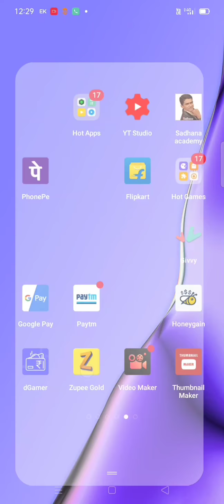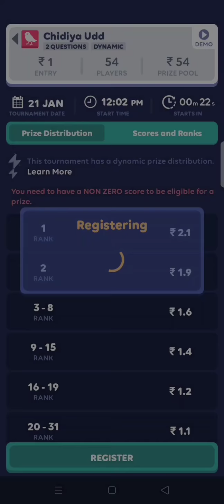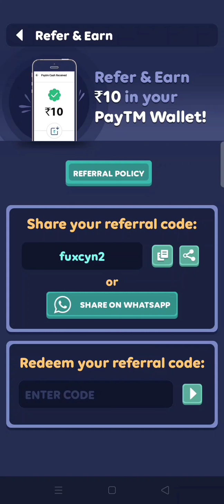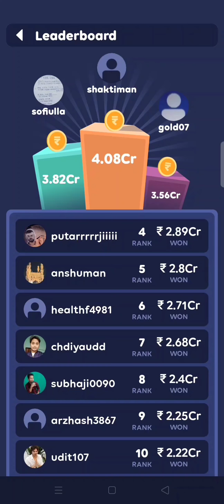Best Earning App ! Zupee Gold |Instant patym Cash Earning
New Earning App! Zupee Gold | Unlimited Patym Cash | Online Earning

Other Online Jobs:(Click ads)
1.  Vuexy Bux.com.